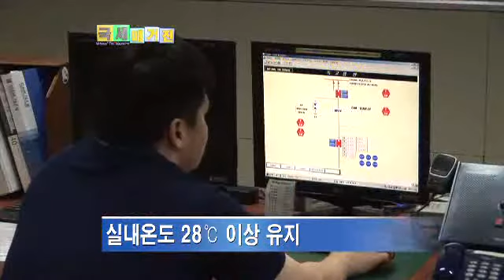국세청 에너지 절약 동참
전력 사용량이 갈수록 늘어나면서 국세청이 에너지 절약에 나섰습니다.
국세청은 에너지 절약을 위해 실내온도를 28℃ 이상으로 유지하고,
서고와 창고 등 자주 사용하지 않는 공간은 냉방기를 사용하지 않도록 했습니다.